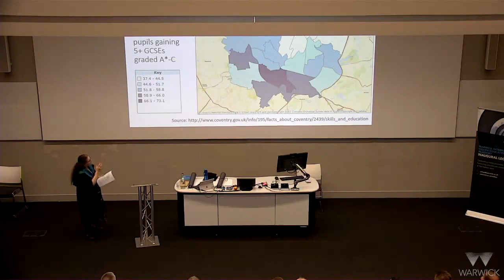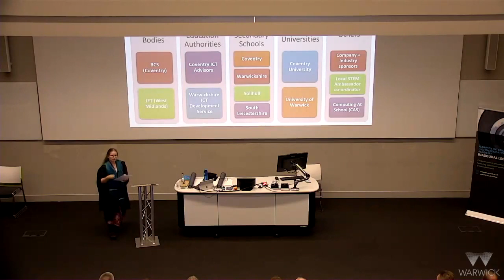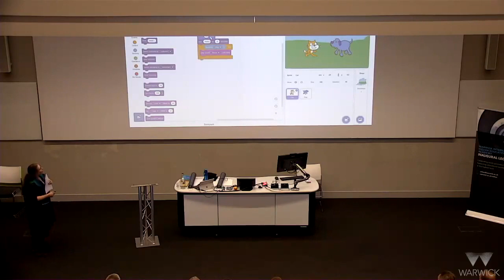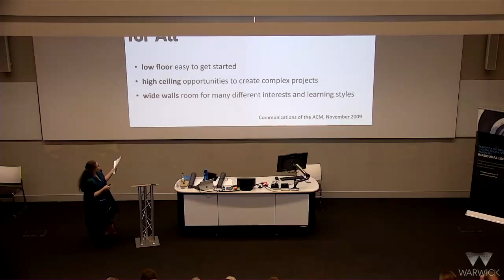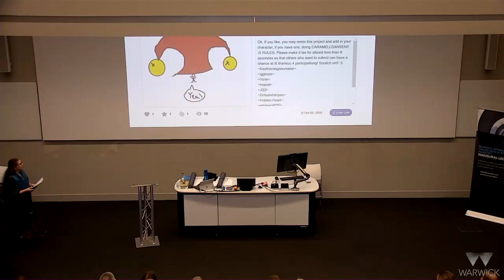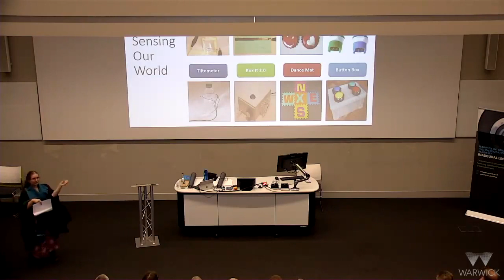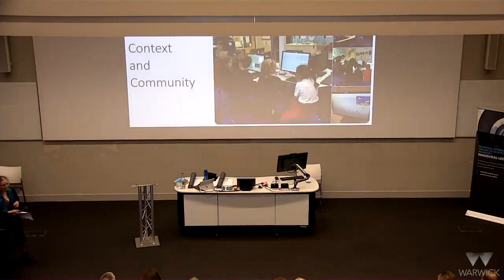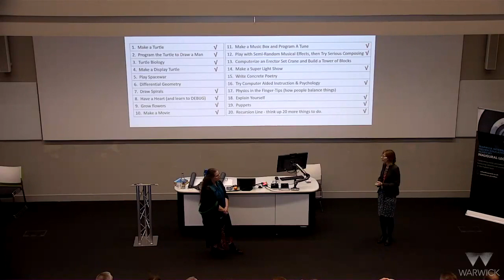Professor Margaret Lo - Inaugural Lecture (9 May 2019)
On 9 May 2019, WIHEA and WMG jointly hosted the Inaugural Lecture of Professor Margaret Low to celebrate her recent appointment as Professorial Teaching Fellow: 'Computers, Creativity and Children'